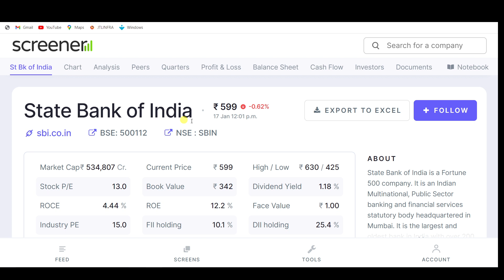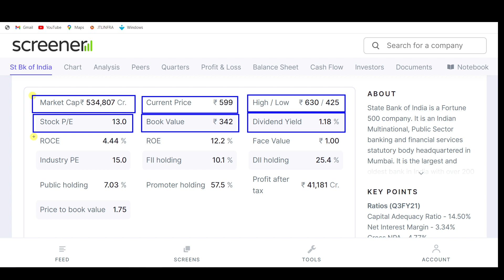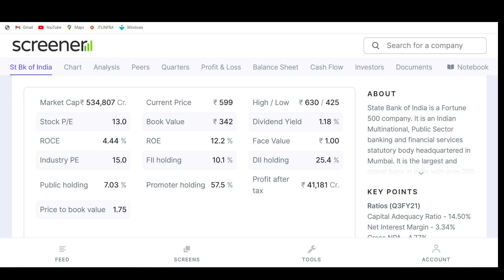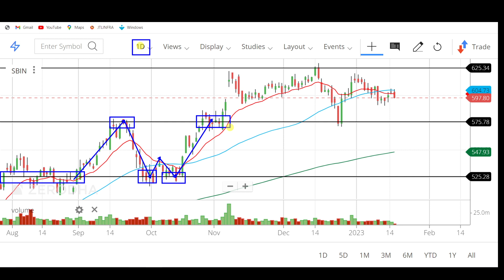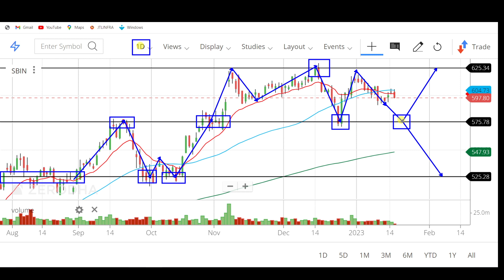SBI SHARE LATEST NEWS, SBI SHARE ANALYSIS, SBI SHARE, SBI Stock Review केवल 2 min में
SBI Share News: आज Stock में दिखा Breakout तो इस Strategy के साथ बढ़े आगे | Stock Of The Day

SBI Stock Review केवल 2 min में

SBI Share News: कब तक जारी रहेगा Buying का मौका? पाएं Expert से पूरी निति | Munaffe Ki Taiyari

SBI Share Price: जल्दी आएगी रैली, होगा बंपर मुनाफा || Hot stocks || stock to invest || Business News

SBI Share News: Long Term में SBI Share से मिल सकता है तगड़ा मुनाफा, Expert से जानिए नए Target ?

SBI Share News: कैसा है Data Setup? जल्द नजर आ सकती है Rally? जानें विस्तार से | Pehla Sauda

SBI Share Price: SBI में Long Term Investment से पहले रणनीति समझिए | ET Now Swadesh

SBI Share Price : SBI स्टॉक में मुनाफे की उम्मीद, क्या आप करेंगे भरोसा ? | Share Market | ET Swadesh

SBI Share News: Stock में 15% Short Covering, 608 के Support के साथ बढ़े आगे | Stock Of The Day

stock market,
stocks,
stock market news,
money,
cnbc,
financial news,
business news,
breaking news,
finance news,
cable news,
investing,
news station,
us news,
world news,

stocks,
day trading,
trading,
stock market,
share market,
swing trading,
intraday trading,
niraj joshi,
intraday trading for beginners,
miss trader,

stock market,
stock market news,
share market,
stocks,

‎ProCapital.MohdFaiz